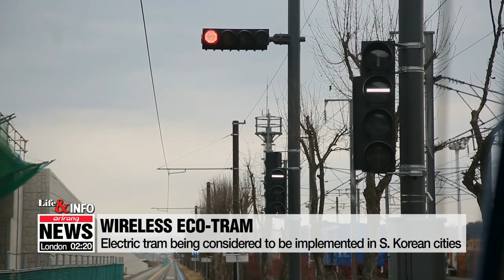S. Korea showcases eco-friendly transporations including double-decker bus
70분 충전하면 300KM 주행...2층 전기버스 첫 선

South Korea's first electric double-decker bus was showcased recently at a technology fair in Seoul.
The event was designed to serve as a platform to introduce locally-made technologies that could help some of South Korea's flagging industries.
This is South Korea's first ever electric double-decker bus.
The Ministry of Land, Infrastructure and Transport and Hyundai Motors started working on the project in 2017, and their efforts have finally come to fruition.

Holding up to seventy-one passengers, the bus can travel as far as seven-hundred kilometers with a seventy-minute full charge of its six-pack batteries.
Safety features, such as high-tech fire detectors are embedded within the bus,... as well as a design that allows easy access for those with disabilities.
The bus boasts a low-floor design and a built-in sliding ramp at its entrance, so a wheelchair can board the bus with convenience and ease.

The implementation of a wire-free tram is also picking up speed amid the government's push to introduce eco-friendlier public transportation.
The tram relies on its battery for power, so it makes less noise and less emissions. It also provides simpler and better views in the city,... without all the wires.

These are some of the new technologies that took center stage at the 2019 Land, Infrastructure and Transport Technology Fair that was recently held in Seoul.
Organizers said these technologies will make sure South Korea stays on the right track to remain competitive in terms of making technological achievements.

"The exhibition is designed to serve as a platform for small-and-mid-sized firms to not only introduce, but also to commercialize their original technologies."

Other new technologies that were displayed during the fair include a remote-controlled unmanned excavator and robots that can paint the outer walls of tall buildings.

Industry experts say these new technological developments could change the working culture of some local industries, and also help enhance the safety of working environments at construction sites.